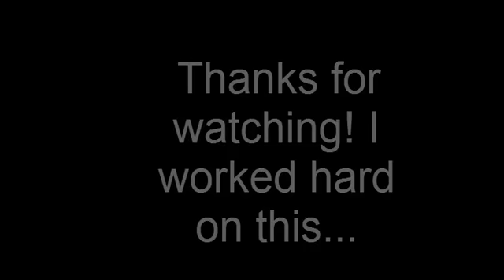Best Frenimies Forever ( Part 2 ) l Animal Jam Series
Storyline For part 1:Magical and Mister are best friends for life, they spent every second of there day together. Until this wolf named Perfect, another great friend of Magical, comes and chats with her.  Magical askes if she could go with Perfect to the movie theater.Then Mister comes and little does he know what's going to happen.

Storyline for part 2:Mister went to his den btu he couldn't stop thinking about what Magical said to him. While Perfect and Magical finished there movie and went to trade. They met a penguin named Master and Magical traded him. It was VERY UNFAIR.

Recorded with: Camtasia 8 recorder
Edited with: Camtasia 8
Credits :3
               I don't own AJ, Camtasia, or fonts.
                                         STALK MEH
                                          Animal Jam: Unstopmeowing
                                           AJPW:jammer9ltt
                                            Roblox: Cutenessyt123
                                                share! Bye kitties!